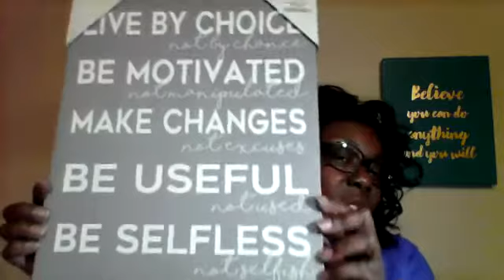What Are You Worth To Your Business?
The value you provide determines Your Worth To Your Business.
The move value you can provide the more you are worth

To find out how to provide value to your ideal client and target market

If you don't consider yourself worthy no one else will either and that's why you hear more...

No's and less Yes's!

People tell you "No" for 4 reasons that I share in this video.